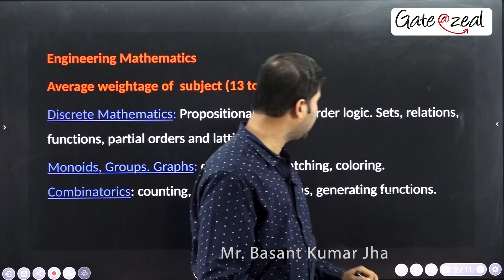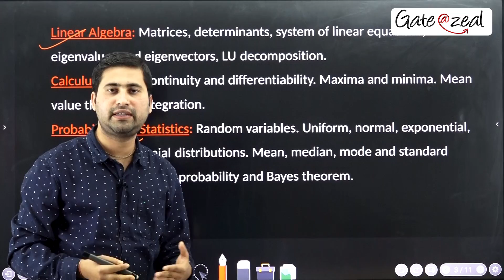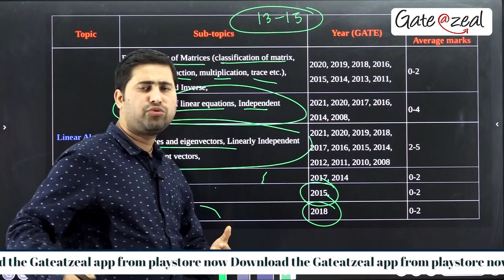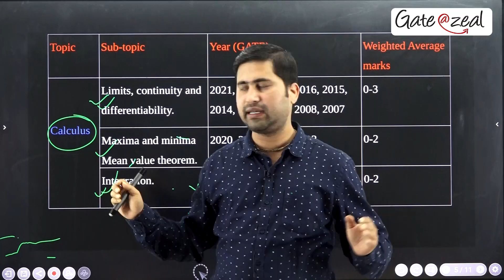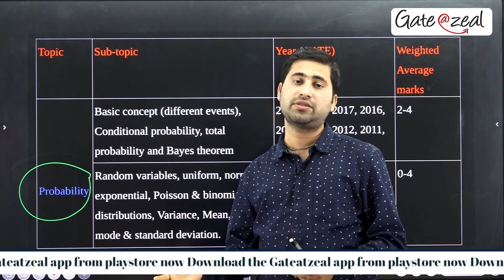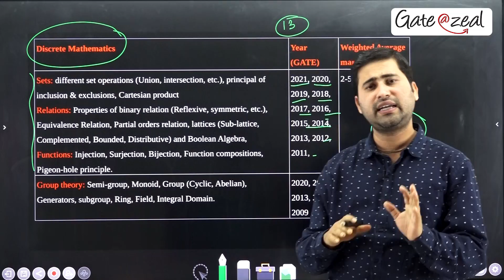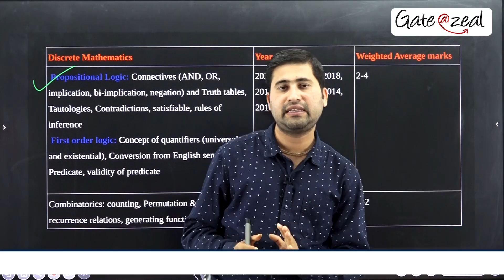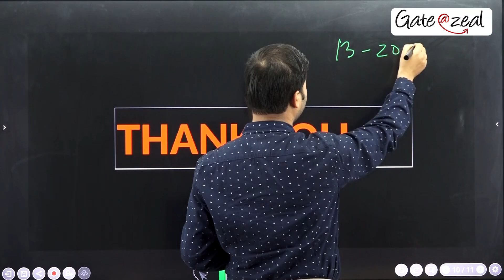Engineering Mathematics Syllabus for Gate CS | Discrete Mathematics syllabus for Gate | Gate at Zeal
Welcome to Gate@zeal
Engineering Mathematics
● Discrete Mathematics: Propositional and first order logic, sets, relations, functions, partial orders and lattices
● Monoids, Groups, Graphs: connectivity, matching and coloring
● Combinatorics: counting, recurrent relations, generating functions
● Linear Algebra
● Calculus
There will be detailed discussion in the topics according to examination point of view. Download the Hate@zeal app, you will get freenotes, as well as standard books.

Gate at Zeal is India’s No. 1 coaching institute when it comes to gate training in CS/IT. Our expert panel of teaching staff, steady foundation, advanced resources, and persistent support is what sets us apart from others. We ensure to take every possible step to provide our students with the best experience while preparing for Gate and together lead them to success. Founded in 1998 by Mr. Rajesh Gupta and Mrs. Jaishri Gupta,Gate at Zeal has been offering excellent results in GATE for over 15 years with more than 1200 selections from leading IITs, NIITs, IIITs, and reputed PSUs. Gate at Zeal is not just a coaching institute but a one-stop solution center for all of our students, we make certain to support them in all their queries and reservations and provide them with post-examination assistance. Over the past years,Gate at Zeal has produced many toppers in GATE and will continue to deliver outstanding results in the coming years.

Watch the video as before start studying it is very important for you all to know the syllabus.